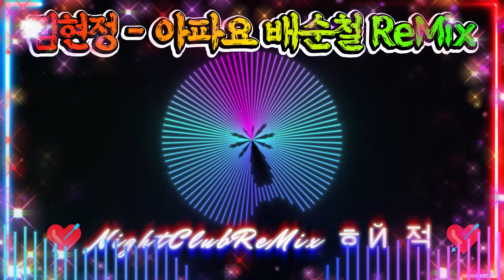[나이트클럽 음악] 김현정 - 아파요 (배순철 ReMix)